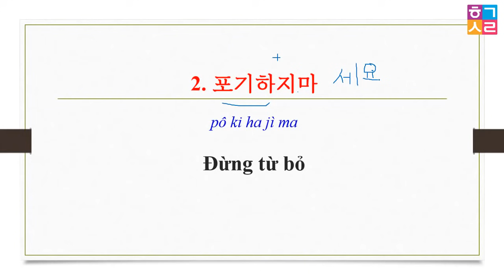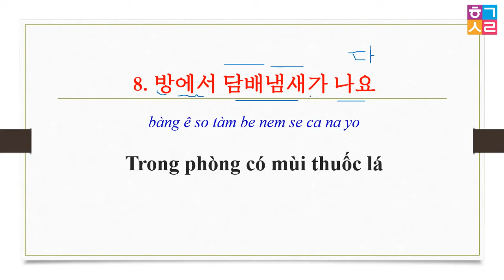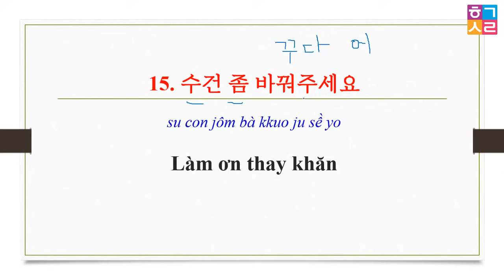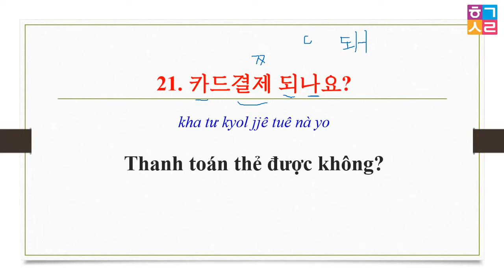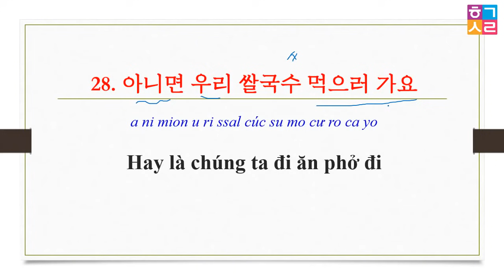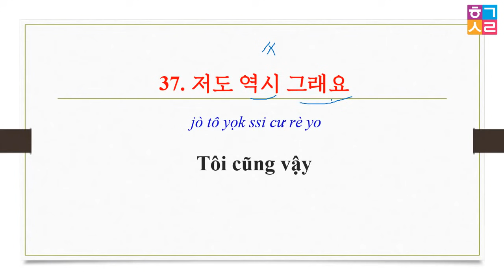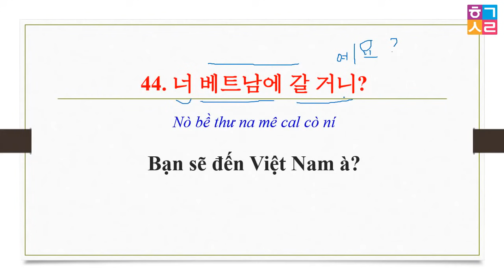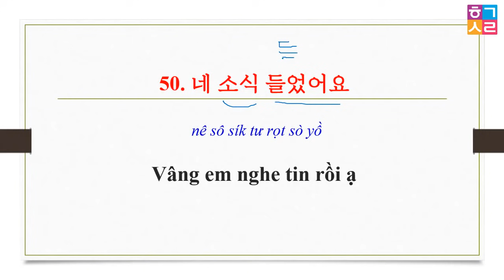[Tập 86] - 5000 Câu Tiếng Hàn Thông Dụng | 실제로 자주 쓰는 한국어 문장들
Hàn Quốc Sarang - [Tập 86] - 5000 Câu Tiếng Hàn Thông Dụng | 실제로 자주 쓰는 한국어 문장들